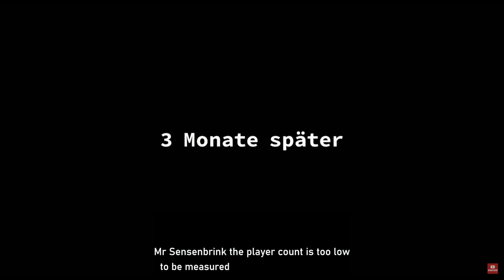Meeting that resulted in the SU-152 Taran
LEAKED meeting